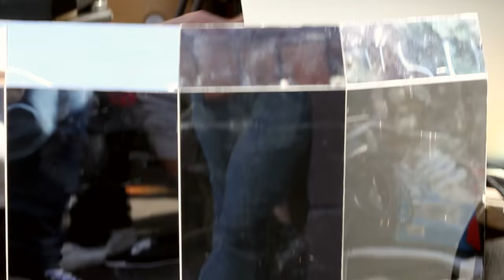Laugardagur Þjóðhátíð 2016